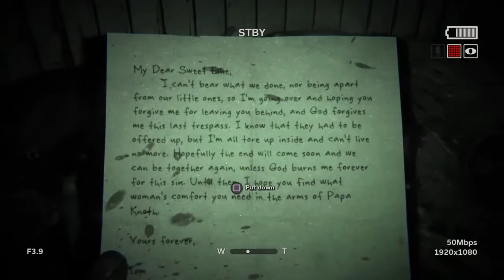OUTLAST 2: part 1 oh my glasses